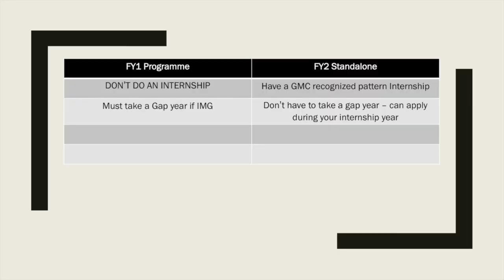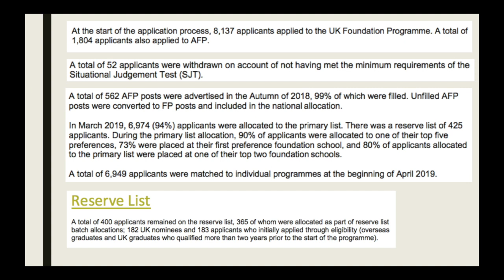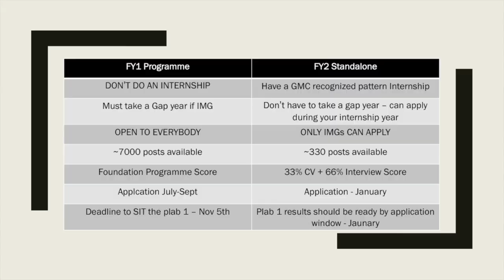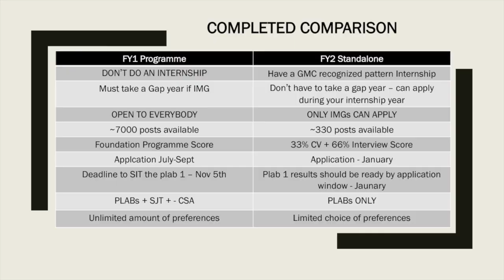FY1 or Fy2 Standalone? DETAILED COMPARISON *MUST WATCH FOR ALL IMGs and Medical Students*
Please check the pinned comments for any important updates
Final comparison table - 9:23

@BridgingtheGapAcademy is doing a series going through every section of the surgical portfolio in more detail!
The first 2 are out already